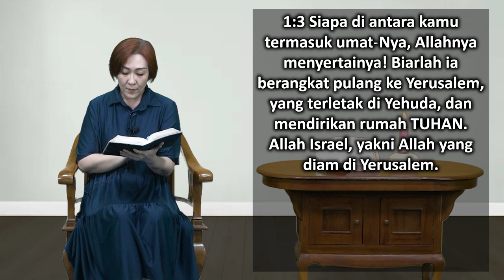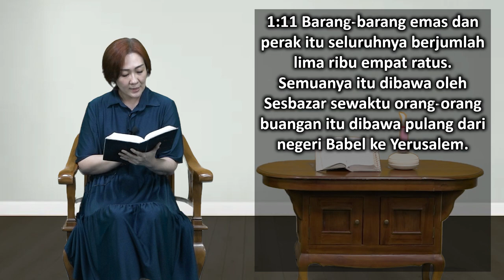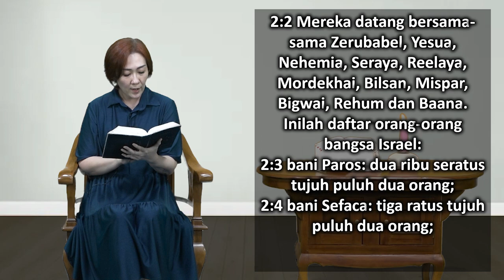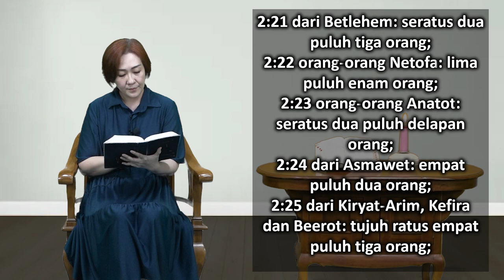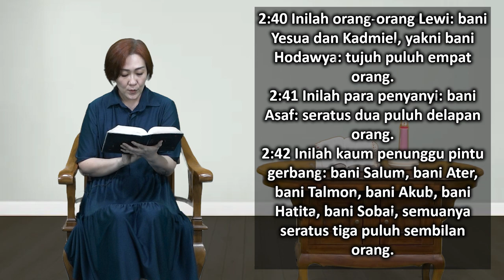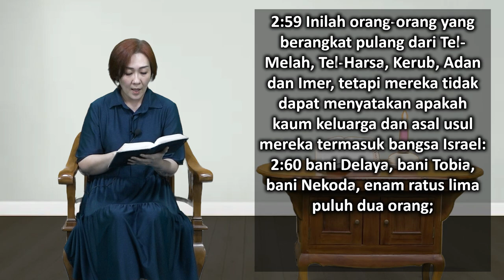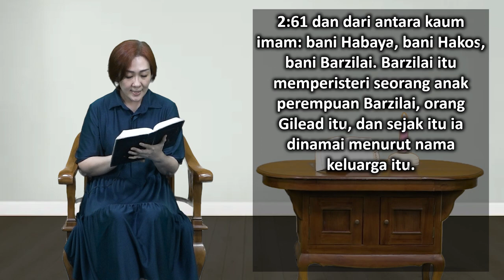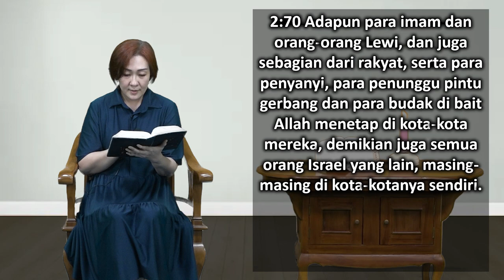Mari Membaca Alkitab | Hari ke 98 | Sabtu, 8 April 2023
Bacaan : Ezra 1:1-2:70
Tema : "Terima Kasih Atas Dukungan Anda"